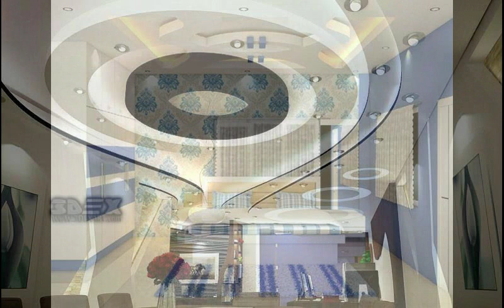VS interior decorator - 9965331493 Interior Decorator in tirunelveli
VS Interior Decorator is a reputed design company engaged in the practice of Architecture, Interior Design and Project Management. VS has developed to form a design consultancy Firm in the year 2000, headed by Mr. Balakrishnan with experience in the field of Wooden decorators and Interiors. We offer an extensive range of, aesthetically stunning interiors designing for living Rooms, Bedrooms, Modular Kitchen, Jacuzii, sona Bath, Bathrooms, Studio, Apartment, private home theatre, landscaping and many more.